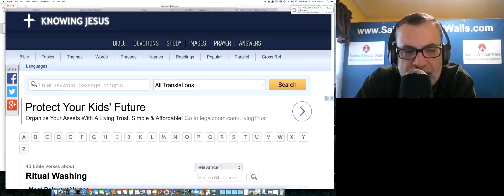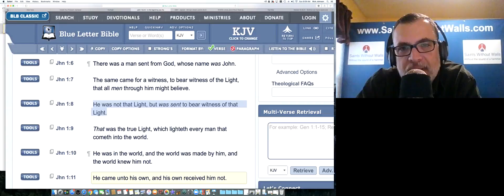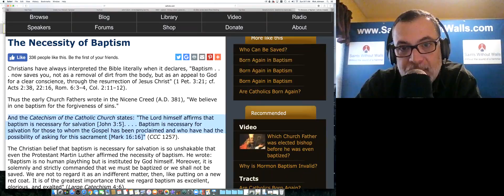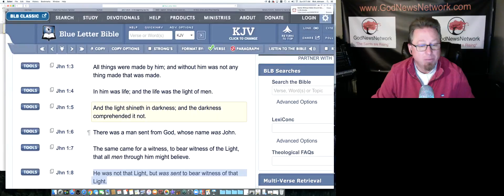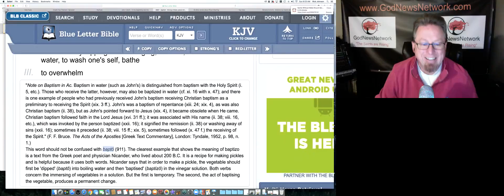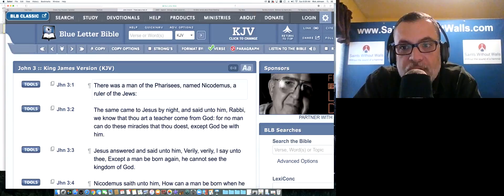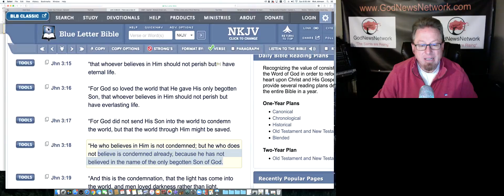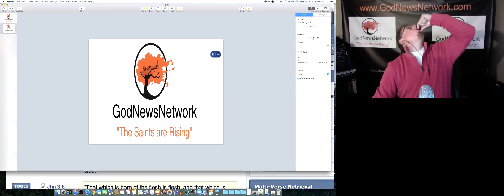2016 1211 The Truth on Baptism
God News Network exposes the truth on Baptism. Revealing churches that teach false doctrine that may lead others astray making them feel unworthy from a long history of misunderstandings on this subject. There are teachings that will tell you that you are not saved without baptism by water. This is simply not true. We will show you in the Word of God where this mystery is revealed. You need to believe on His name. You need to believe the Gospel of Christ. Death, burial, and the resurrection. If you are really upset buy todays teaching we ask that you have eyes to see and ears to hear from Him not the works teaching that has been perpetuated for thousands of years.